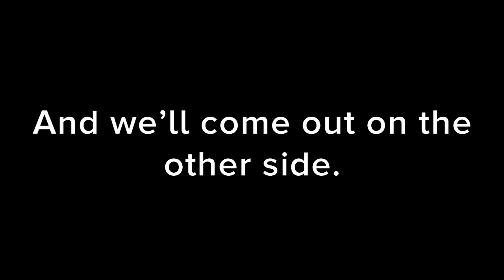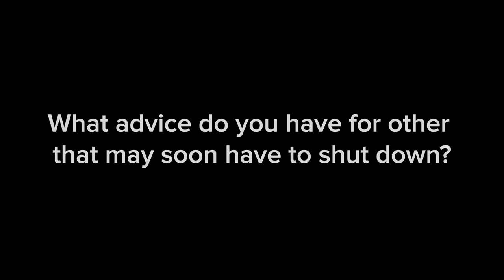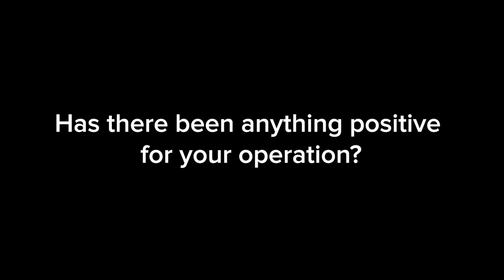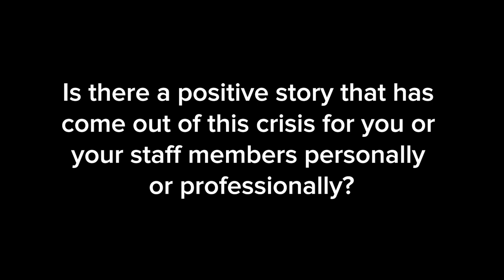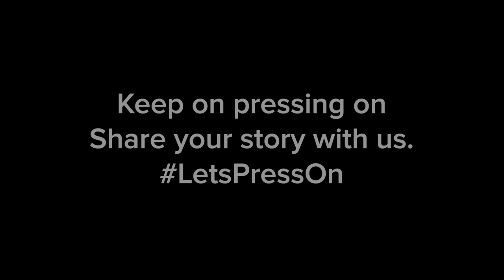Press On: (Ep 2) Print Shops Talk SBA Relief, Operations and Positive Advice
BELLA+CANVAS, in partnership with Ryonet, The Ink Kitchen and Impressions bring you raw and honest conversation about how print shops are looking to adjust business expectations due to the social and economic impacts of COVID-19. In this second episode of the series, we interview a variety of shop owners across the country to share their advice, experiences and ideas of how this has impacted them and how they plan to move forward.

We really appreciate all of you who continue to watch our content. Videos like this showing you how to find solutions during trying times like COVID-19 are videos we bring you consistently!